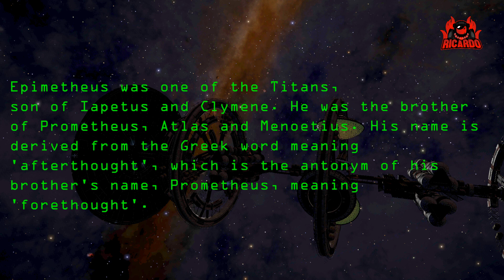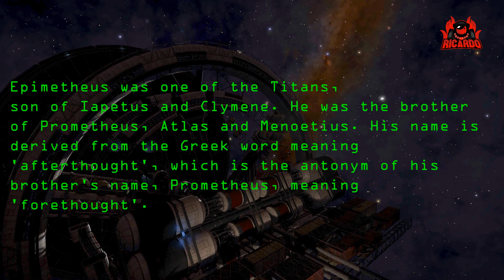Elite Dangerous Generation Ship EPIMETHEUS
It is located right outside the bubble in the HR 2351 system, near the furthest bodies of the system which should be around 4400ls away from the entry point.
It is in the beta as well as in 3.2.
Generation Ship Epimetheus was discovered by CMDR Bro x Legend on November 2, 3304. It is located in HR 2351, orbiting planet HR 2351 4.

Recovered logs tell the story of Joe Collins, Detainee #974, who claimed he was mistakenly detained for stealing a data chip that he was only planning on borrowing. Into his third day of incarceration, Joe recorded that a siren was sounding on the ship and he had not seen anyone else in two days. Joe feared that the ship had been evacuated due to some unspecified emergency, and he had been forgotten and left behind. By the ninth day, the siren had stopped, but no one had come for Joe; he survived thanks to automated systems that provided him with food and water, and disposed of his waste, but could not accept that he would be trapped alone in his cell on the Epimetheus indefinitely. By the time of Joe's final log on day 1,047, he had lapsed into insanity and believed that his isolation was a deliberate test which "the void" was trying to help him solve. Joe Collins presumably continued to live aboard the Epimetheus for as long as the automated life support systems held out. The cause of the Epimetheus's evacuation remains a mystery

Wanna Chat?

About Elite: Dangerous 2020
Elite: Dangerous or Elite 4 is a space adventure, trading, and combat simulation video game developed and published by Frontier Developments played on PC, Mac and Xbox one and is the fourth release in the Elite video game series Piloting a spaceship, the player explores a realistic 1:1 scale open world galaxy based on the real Milky Way, with the gameplay being open-ended. The game is the first in the series to attempt to feature massively multiplayer gameplay, with players' actions affecting the narrative story of the game's persistent universe, while also retaining single player options. It is the sequel to Frontier: First Encounters, the third game in the Elite series, released in 1995. Re-conceptualized by David Braben. Starting a few years back as the Elite dangerous Kickstarter campaign a strong community has now grown around the Elite universe. elite dangerous thargoids sci-fi preview 2.4.
check out the hotfixes that predate Elite: Dangerous

generationshipEpimetheus epimetheus elitedangerous fdev elite dangerous beginners guide elite dangerous exploration guide